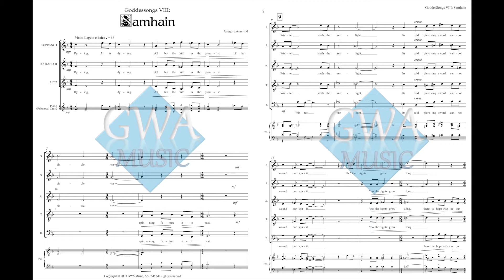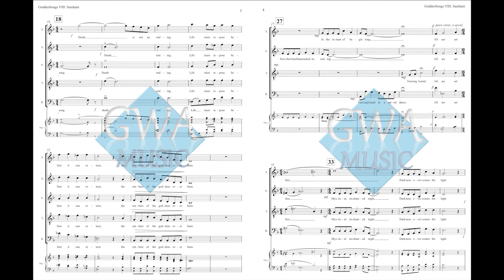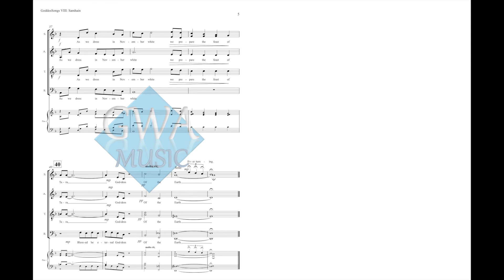GoddesSongs - VIII. Samhain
To order the complete GoddesSongs cycle for SATB (divisi) choir and soloists, visit the GWA Music store
We have a large and growing selection of choral music for traditional choir and vocal jazz ensemble, as well as solo voice and piano. Check us out!